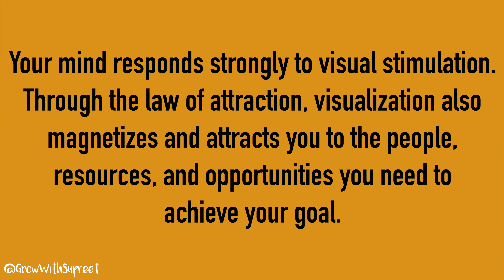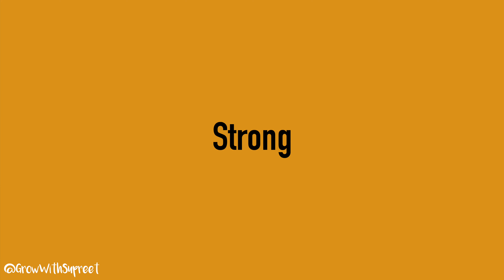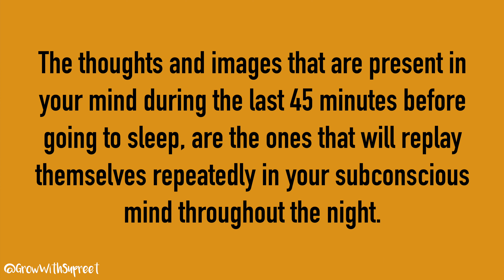BEFORE YOU MAKE YOUR 2021 VISION BOARD, WATCH THIS!!!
What is a vision board? Why should you make a vision board? How to make your vision board for the new year 2021 in 3 easy steps? How to use your 2021 vision board? In this video, I answer all these questions and explain how you can use visualization to manifest your dreams in 2021, using the law of attraction. Let 2021 be your best year yet!

My biggest takeaways from "Personality Isn't Permanent", the most transformational book I read this year:

0:00 Intro
0:20 What is a Vision Board?
0:32 Why Should You Make a Vision Board?
2:05 How to Make Your Vision Board
5:39 How to Use Your Vision Board
7:07 Behind-the-Scenes Footage